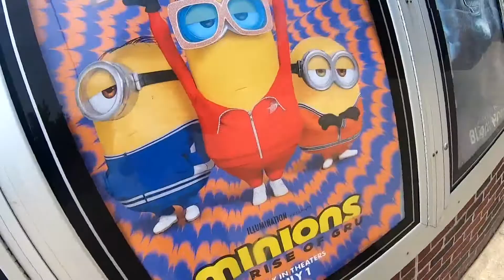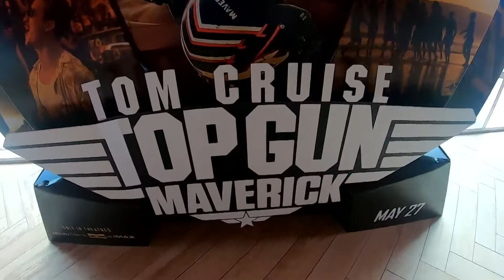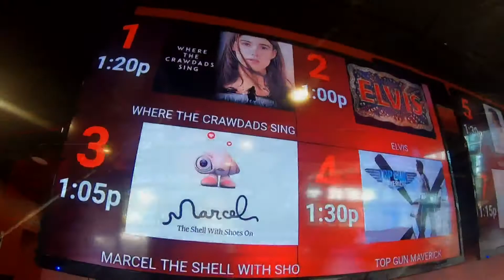Crowds are finally returning to the movie theaters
Red Cinemas in Greensboro is happy to see an increase in moviegoers.